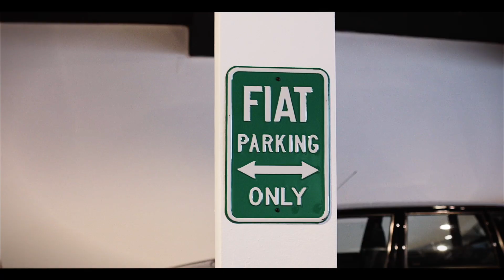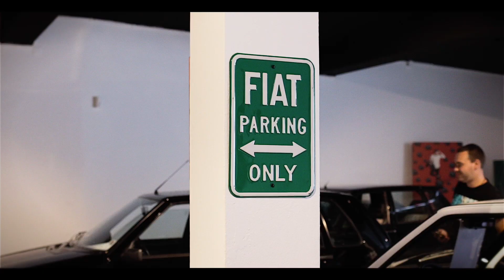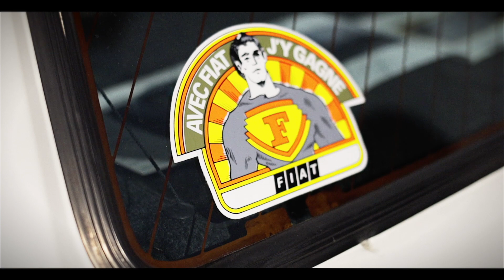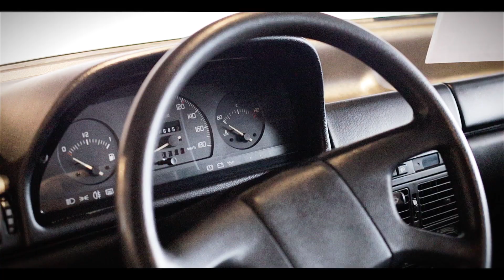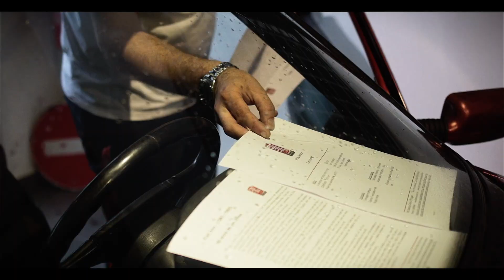UNO ENCONTRO - 40 anos de Fiat Uno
AGRADECIMENTO: FG Automóveis

Um encontro de proprietários de Fiat Uno, no dia 27/5/2023, no Porto, nas instalações da FG Automóveis.
Uma tarde bem passada, recheada de automóveis com história e com uma visita da Suíça, o grande Michel, mais conhecido por Átila e o seu famoso Turbo i.e MK I I, que assim representa todos os que tiveram a amabilidade de aparecer e assistir à revelação do Uno ressuscitado.

Gostavas de contar a tua história ou conheces quem tenha uma história com o seu automóvel?

- CONTACTOS -
Para vídeos e parcerias:

QUERES MAIS VÍDEOS?
Subscreve, põe gosto e partilha!

GOSTASTE?
Deixa aí um comentário!

- FICHA TÉCNICA -
Apresentador:
Marcos Santos

Edição, Vídeo e Fotografia:
Graciela Alves | Eskina DC
Xavier Cruz | Eskina DC
Miguel Ribeiro | Eskina DC
Rúben Machado | Eskina DC
Rui Silva | Eskina DC
Beatriz Alão | Eskina DC